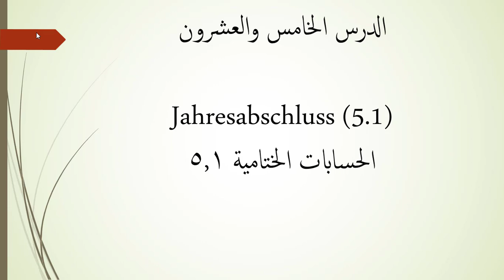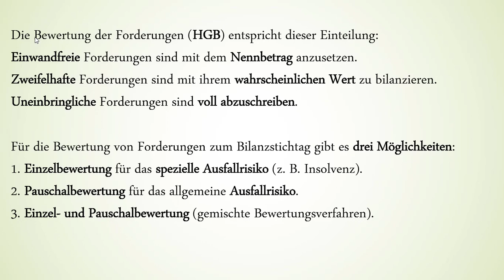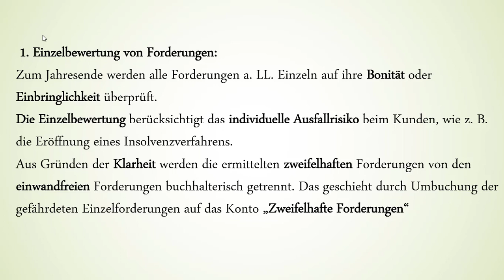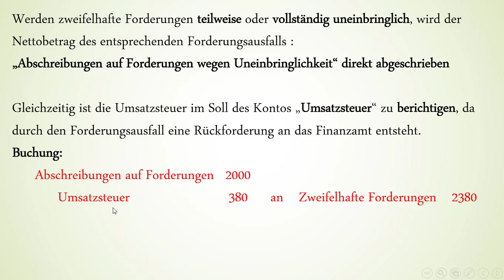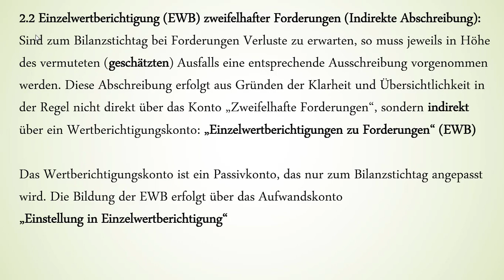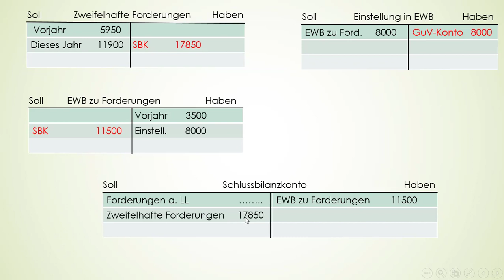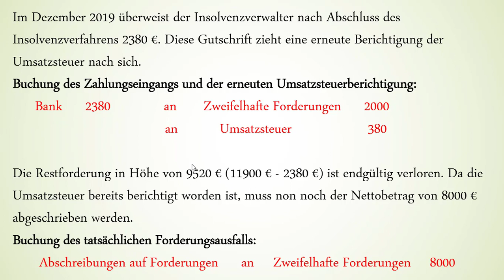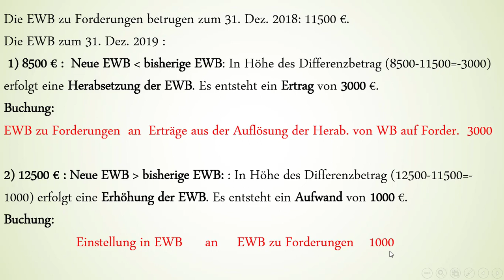المحاسبة باللغة الألمانية / الدرس الخامس والعشرون/Jahresabschluss 5.1/ Einzelwertberichtigung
سلسلة مبادئ المحاسبة باللغة الألمانية الدرس الخامس والعشرون.
سنشرح في هذا الكورس كل ما يتعلق بمبادئ المحاسبة في النظام الألماني .